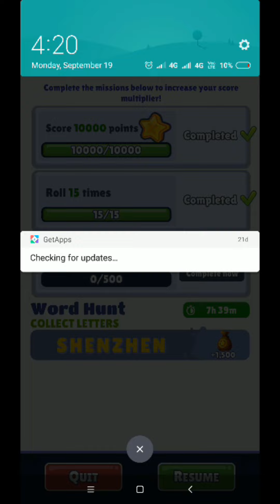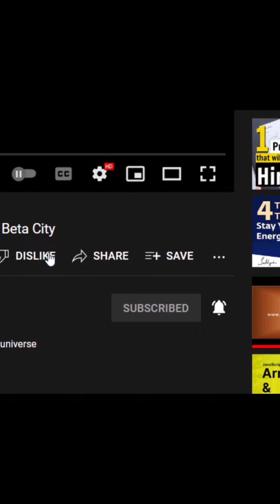Subway Surfer GamePlay | High score of ***** | Undefeated Single Run